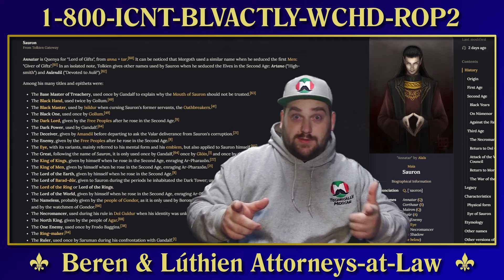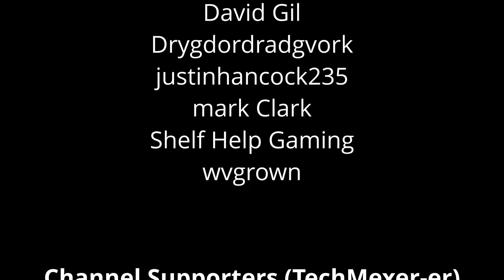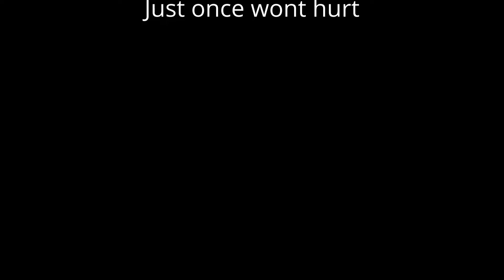The Lord of the Memes: Rings of Power S2 is Devoid of Logic! Pt 1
Amazon's The Lord of the Rings: The Rings of Power Season 2 is finally here and it's even WORSE than we expected it would be! Hear is my supercut of stupid things and memes from the first half of episode 1